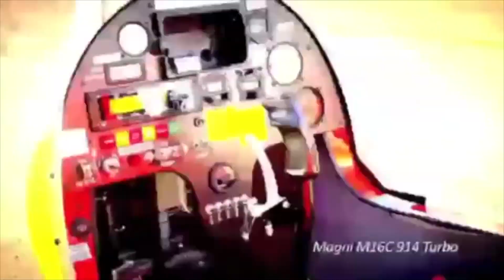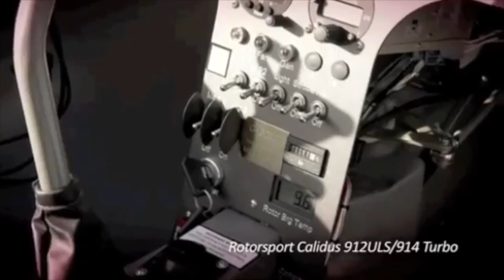Girocóptero | O Giroplano | Inglaterra | 2011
Nesse Vídeo Phil Harwood explica em detalhes o funcionamento e as qualidades do Girocópetro - chamando de Giroplano.

Tradução autorizada pelo próprio Phil -
Estou repostando este vídeo aqui no Canal para que todos tenham acesso as essas informações.

História do Autogiro: Seu inventor foi Juan de La Cierva y Codorniu, 1º conde de La Cierva (Murcia, 21 de Setembro de 1895 — Londres, 9 de Dezembro de 1936) foi um engenheiro aeronáutico espanhol. Seu maior feito foi a invenção do autogiro, em 1920. Depois de quatro anos de desenvolvimento, La Cierva inventou o rotor articulado que resultou no primeiro voo mundial bem sucedido de um aeronave com rotor, em 1924, com o protótipo C-6.

O nome Girocóptero: Igor Bensen voou seu primeiro Girocóptero rebocado em 1954. Ele fundou a Associação de Rotorcraft Popular (PRA) em 1962, um grupo de interesse sem fins lucrativos para proprietários e construtores de autogiros e helicópteros, com sede em Mentone, Indiana. Ele foi o presidente do grupo de 1962 a 1971. Com o mesmo principio porém com motor empurrando a aeronave (Pusher) ele popularizou um novo nome, Gyrocopter. Assim costumamos chamar de Autogiro as aeronaves com motor frontal e de Girocóptero as com motores traseiros.

Conceito pelo Wikipedia: Autogiro ou Girocóptero é um tipo de aeródino cuja sustentação em voo é fornecida por asas rotativas. Ao contrário dos helicópteros, o rotor gira independente do motor, em autorrotação, como resultante aerodinâmica do movimento à frente. A propulsão é fornecida por uma hélice convencional movida por um motor